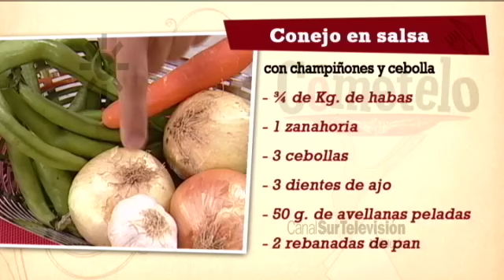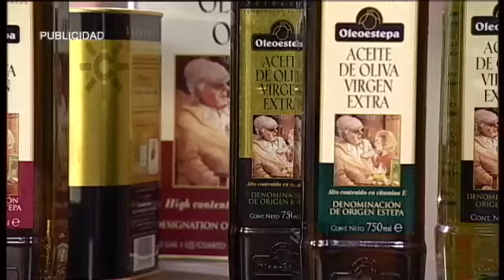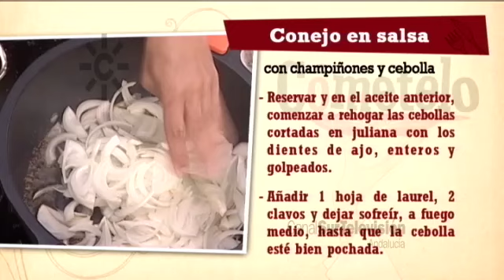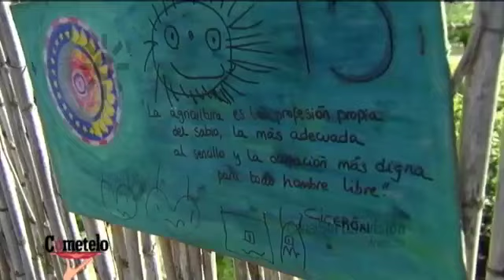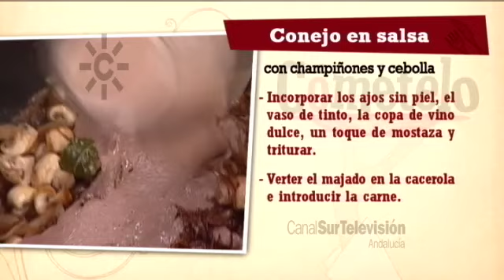Receta: conejo en salsa con champiñones y cebolla